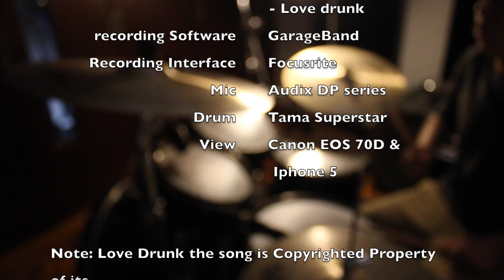Boys Like Girls - Love Drunk Drum Cover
Drum cover - Marcus Francis @ Singapore.